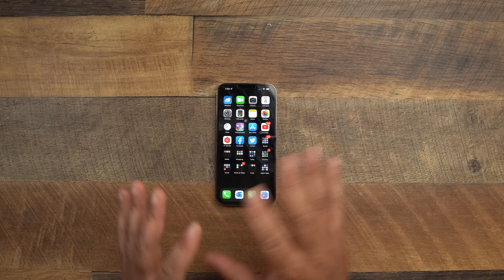The iPhone 13 Pro Max is GREAT and Android Users are UPSET!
Now that the iPhone has been in hands of users and its been assigned some accolades, you really start to see the hate for this device more and more, lets talk about!